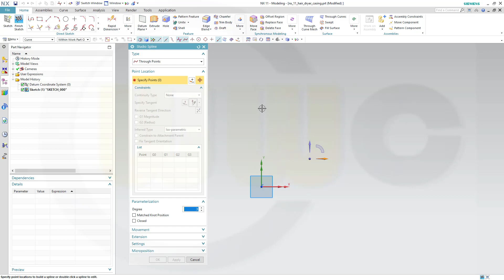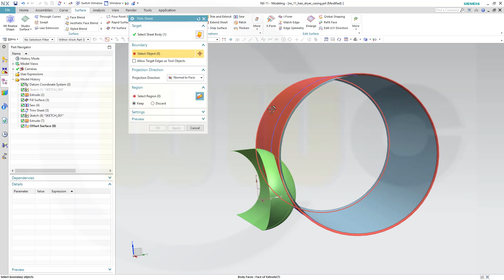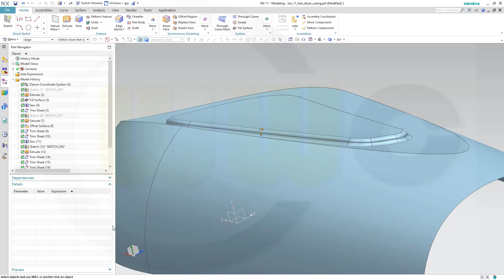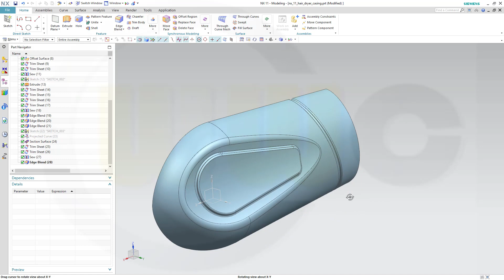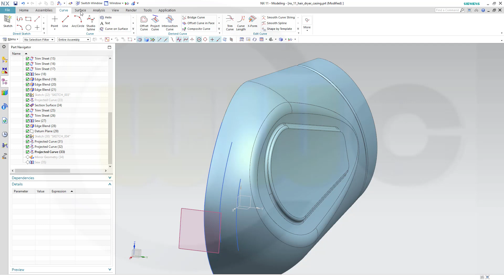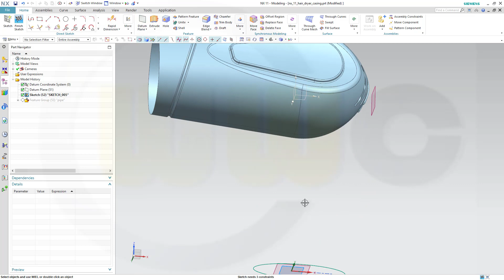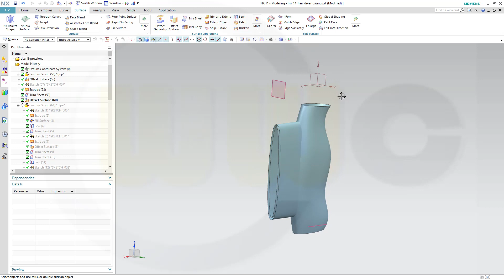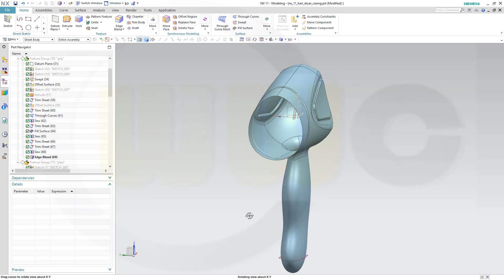12.1 Hair Dryer Casing V2 - Siemens NX 11 Training - Surfaces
Remake of an old video, now in HD and with audio commentary - and done with surfaces - enjoy!